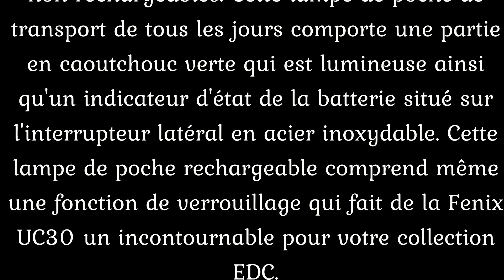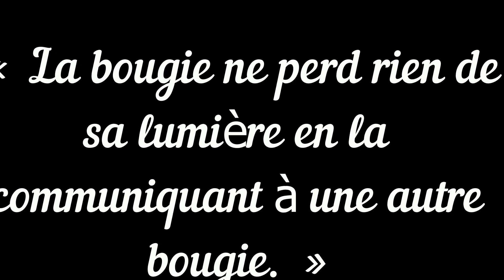Fenix UC30 édition 2017 - 1000 Lumens rechargeable